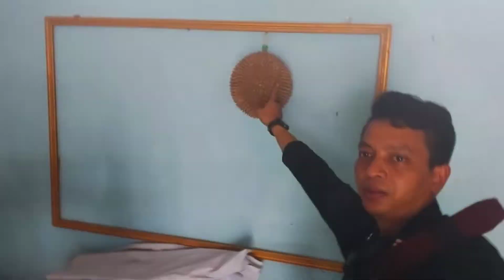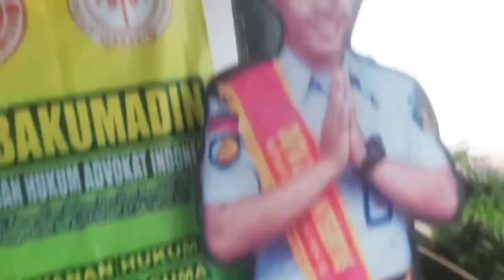𝗞𝗥𝗘𝗔𝗧𝗜𝗙 𝗦𝗘𝗞𝗔𝗟𝗜 ‼️‼️ 𝗞𝗘𝗥𝗔𝗝𝗜𝗡𝗔𝗡 𝗧𝗔𝗡𝗚𝗔𝗡 𝗡𝗔𝗣𝗜 𝗕𝗜𝗠𝗕𝗜𝗡𝗚𝗔𝗡 𝗞𝗘𝗥𝗝𝗔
Channel ini berisi tentang catatan keseharian profesi seorang petugas sipir di Lembaga Pemasyarakatan ( LAPAS )  mulai dari kegiatan, keseharian Narapidana maupun Tahanan dalam Lapas, ataupun hal2 unik dan menarik yang dapat kalian lihat...
Adapun kalian yg ingin tahu lebih lanjut bisa langsung tulis di kolom komentar, semoga dapat menjawab rasa penasaran kalian tentang kehidupan penjara..

Jangan lupa support terus channel ini,supaya bisa lebih berkembang